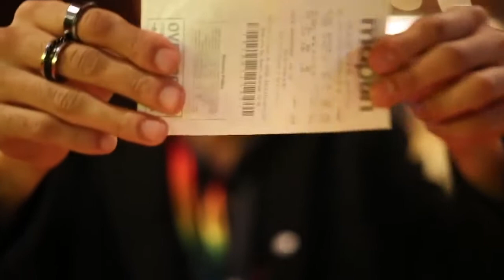Blackpool Magic Convention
Featuring Julius Dein​

Make sure to watch it in HD

Video Credits: Pete James​ & Julius Dein​
Check their full video out